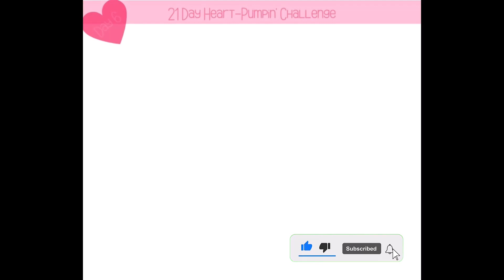Heart pumpin day 6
If you enjoyed this video check out these excellent premium fitness courses on our website.
There is sure to be something to suit your fitness goals.

Click on one of the links below for more.

Get a Bigger Chest in 22 Days! (HOME CHEST WORKOUT)
21 day pushup challenge results
21 day pushup pull up challenge
what is the 22 day pushup challenge
22 day pushup challenge results
what is 22 pushup challenge